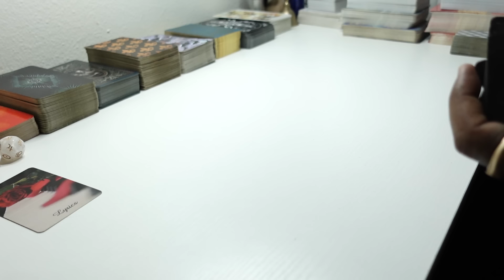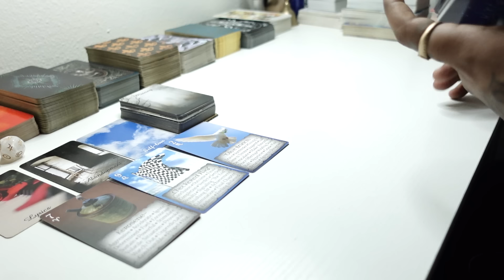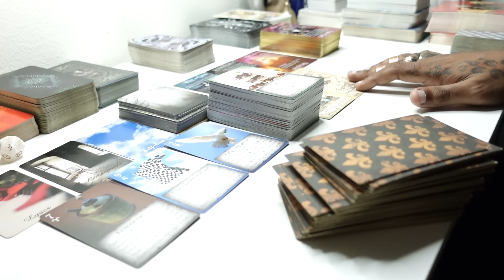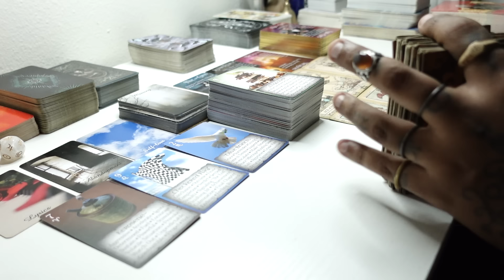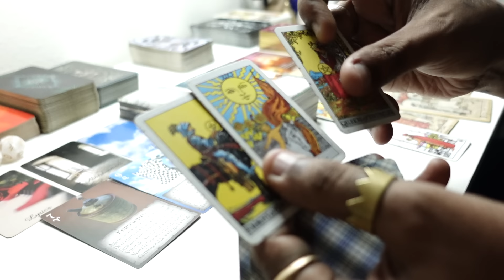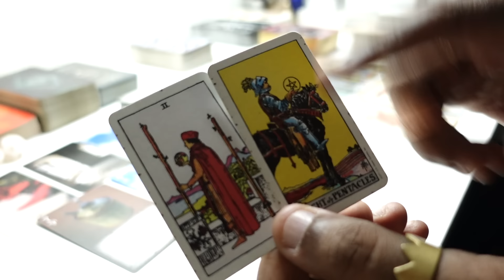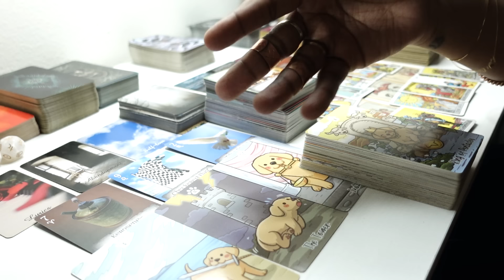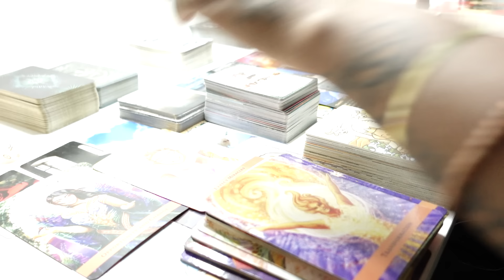THEY STEPPED AWAY FOR PERSONAL REASONS! BUT NOW THEYR BACK & READY TO MOVE FORWARD! WHAT WILL U DO?!